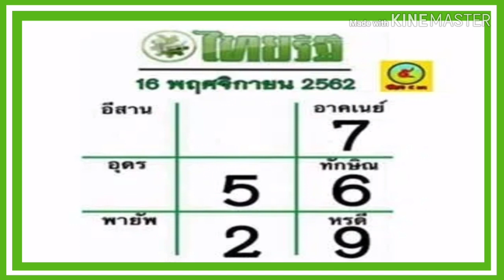"เลขเด็ด"หวยไทยรัฐ งวดวันที่16/11/62 หวยดังที่สุดในโลก เลขเด็ด หวยดัง